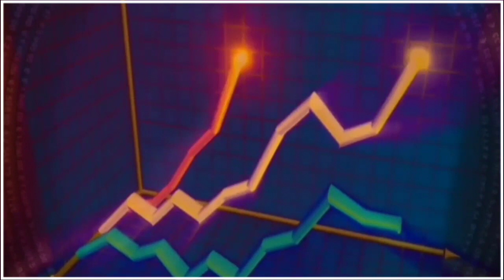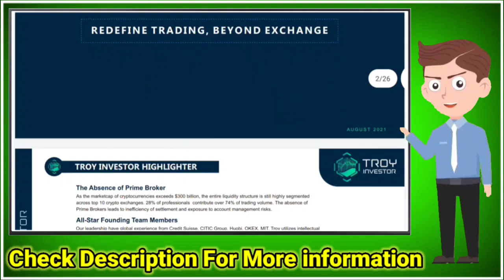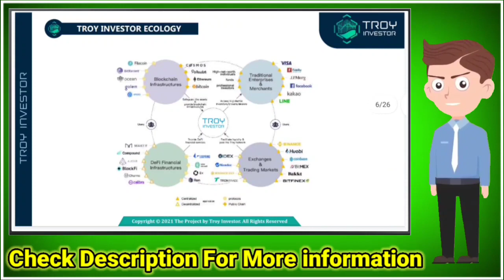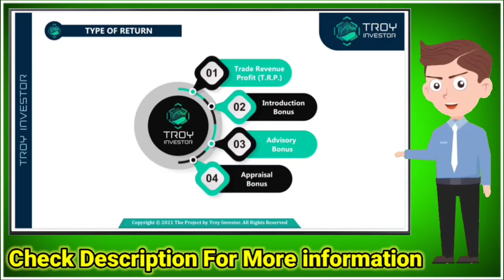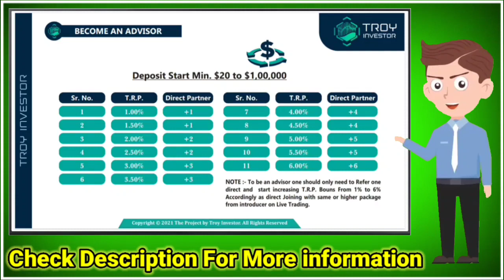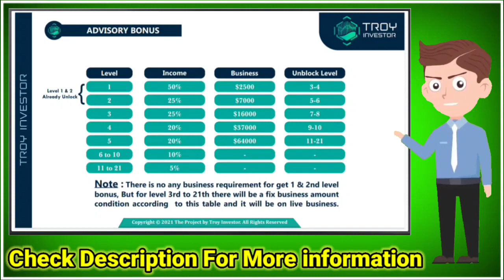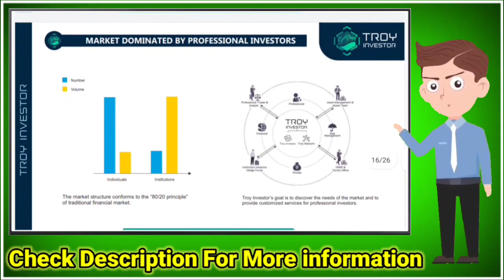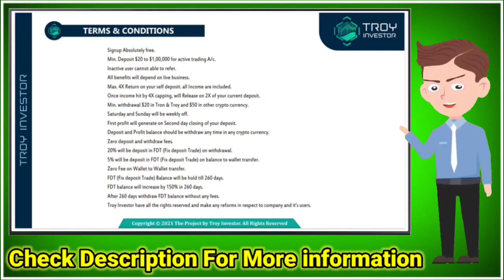6% तक रोज़ाना Principal Withdrawal Anytime || Troy Investor Full Plan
Call & whatsapp 👇
Mukesh Kumar

Mlm channel
MLM CHANNEL
MLM PRAMOTION
mlm pramote

Thanks 🙏🙏

अपनी MLM COMPANY PROMOTE करें !! मात्र 24 घंटे में !!

Promote Your MLM Plan on YouTube | अपने MLM Plan का वीडियो बनवाए- 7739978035 - Aman Singh

MLM Plan Promotion | प्रमोशन | video promotion | Multilevel marketing promotion | MLM database 2021

अपने बिज़नेस को प्रमोट करवाने का आसान तरीका || MLM PLAN PROMOTION || DIGITAL MARKETING AGENCY

MLM Company Promotion and MLM Business Plan Presentation Video for Network Marketing | MLM Business

Free MLM Promotion // Free Promotion Group //

MLM Promotion Tool । Mlm Promotion Tool ।

Best MLM Promotion | Plan Presentation Channel | Best Plan Promotion | Review| Youtube Mlm Promotion

Best MLM Promotion Video for MLM Business and Company| Business Plan Presentation | MLM Videos |

Free Mlm Promotion || Free MLM Software || Free MLM Vedio || Free MLM Plan

MLM Business Plan Promotion | सबसे सस्ता YouTube Promotion |

Free Promotion your MLM Plan .Coming Soon

MLM Plan Promotion| MLM (Multi-level Marketing) Services| MLM Database

MLM plan promoter | mlm plan pramotion  | how to promote your mlm business plan

MLM TEACHER INTRO | FREE MLM PLAN PROMOTION

Today Telugu Mlm Plans | Youtube Promotion Videos | New Pdfs |  New Mlm Plans in Telugu |

MLM Plans Free Promotion

Free Promotion your MLM Plan